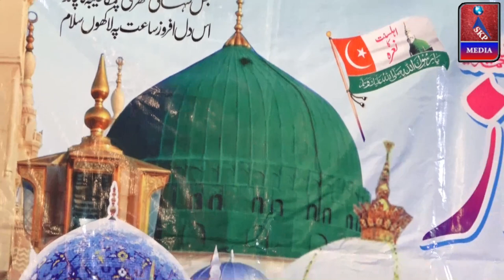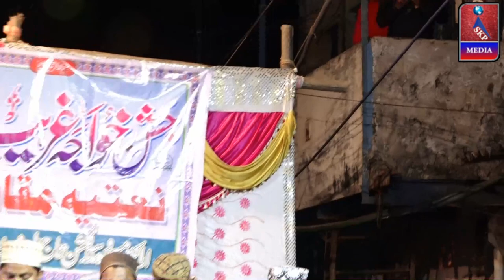Prize,Salat-o Salam,Dua,Jasn-e Garib Nawaz,Masjid-O Madarsa,Gulshane Tajushshariya,Shantinagar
***---VIDEO RECORDED & UPLOADED BY --"SKP MEDIA" "SADIQUE K.P"... 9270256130,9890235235,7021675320